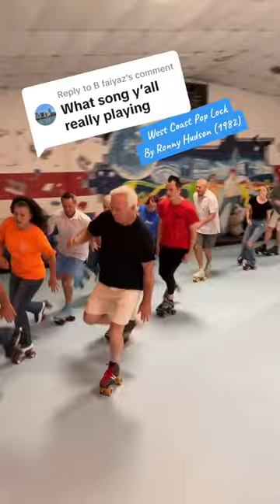West Coast Pop Lock - actual rink audio - Athens Skate Inn ( last session)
Many people don't think that song was actually playing at the rink, so we are uploading this clip with the actual rink audio.